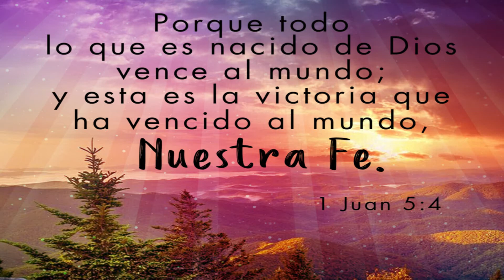QUE LLEVO EN MI MALETA PARA EL HOSPITAL??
Hola Amigos!!
Les comparto lo que llevo en mi maleta para el hospital, hay que recordar que cada hospital  es diferente y te puedes llevar o no ciertas cosas. Les recomiendo preguntar en el suyo y tratar de llevar lo esencial y lo que a ustedes las tenga comodas :).